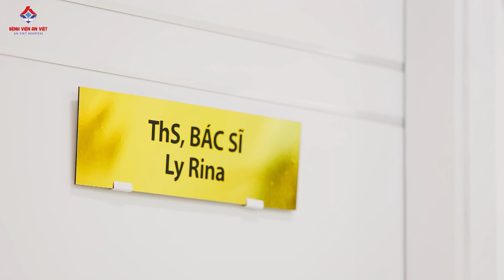Viêm khớp gối tràn dịch, cần phải làm gì?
🏥Bệnh viện An Việt tọa lạc tại 1E Trường Chinh, Thanh Xuân, Hà Nội là bệnh viện Đa khoa tư nhân có chất lượng khám chữa bệnh top đầu thủ đô hiện nay.
🏥 Bệnh viện An Việt quy tụ đội ngũ các Giáo sư, PGS.Tiến sĩ, bác sĩ nhiều kinh nghiệm và chuyên môn như: GS Lê Đức Hinh, PGS.TS Nguyễn Thị Hoài An, PGS.TS Đoàn Hồng Hoa, Tiến sĩ Lê Minh Châu, Tiến sĩ Nguyễn Kim Sơn, TS Lê Phong, Bác sĩ CKII Phạm Mạnh Thân, Bác sĩ CKI Bùi Ngọc Lâm, Ths. Bác sĩ Mai Văn Sâm. Ths. Bác sĩ Đỗ Đình Khải …
🏥 Bệnh viện An Việt có các thế mạnh trong khám và điều trị các chuyên khoa như: Tai mũi họng; Sản Phụ Khoa; Nhi Khoa, Nam Khoa, Ngoại - Tiết niệu, Thần Kinh, Các Bệnh lý tuyến giáp…
🏥 Bệnh viện Đa khoa An Việt với cơ sở vật chất khang trang, thiết bị y tế hiện đại, đồng bộ được đầu tư từ các nước Mỹ, Nhật Bản, Đức…

👉Địa chỉ: Bệnh viện An Việt Số 1E Trường Chinh, Thanh Xuân, Hà Nội.
☎Hotline: 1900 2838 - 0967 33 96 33